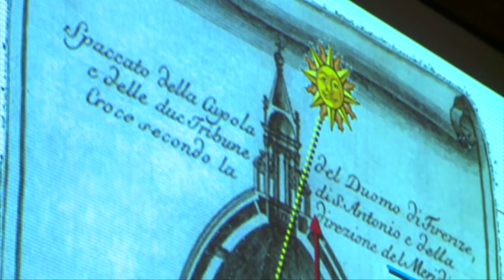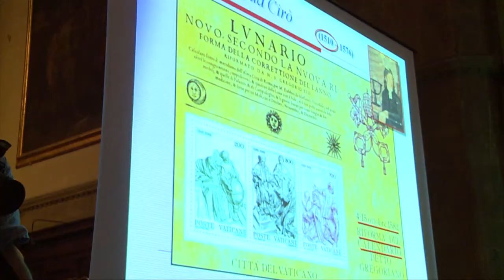Astronomia: il passaggio del sole dentro il Duomo di Firenze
E’ possibile vederlo nei giorni 7, 12, 19, e 21 giugno grazie a uno degli strumenti astronomici più antichi al mondo: lo gnomone di Santa Maria del Fiore | Immagini: Opera di Santa Maria del Fiore